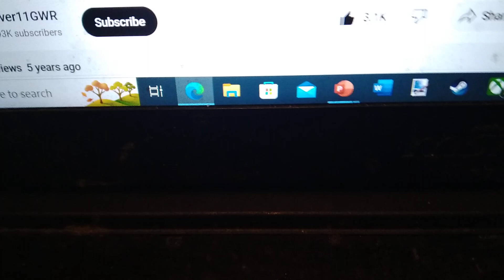The banana splits fleegle and friends season 5 title card: Episode 17 The conjoined brothers go to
title continuation: school